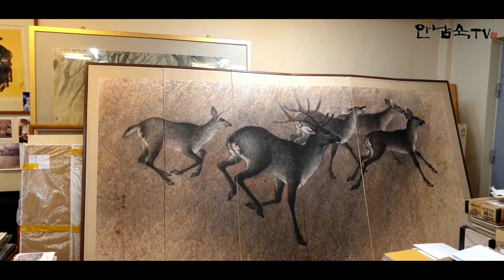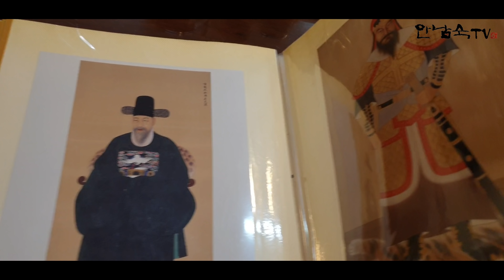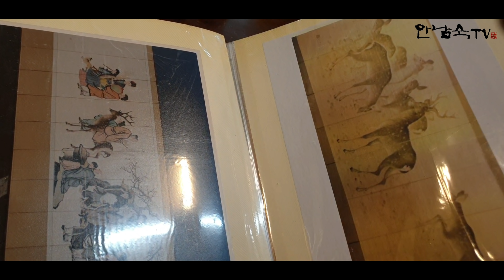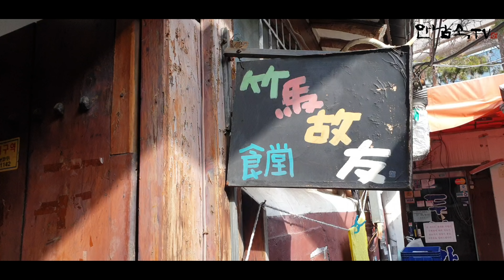문병가서 오피스텔 계약/기적창조.서울입성/[자작스토리 제28화]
설연휴때 대구에서 서울로,미술계 거목이신 아천화백님 병문안갔다가 다음날 오피스텔(갤러리.화실용도)을 계약하고 오는 일이 생겼습니다.

80세의 선생님께서 병환으로 몸져 누우실까봐
염려도 되고,조선후기 장승업의 화맥을 잇는 생존인물이신데 후계를 이어야겠다는 간절함이 생겼습니다.

최근에 대구 갤러리에서 청도로 확장한 상황에서
매주 서울을 가서 그림을 사사받으며 화맥을 잇는다는게 쉽지는 않겠지만,현실의 한계를 넘어 새로운 도전을 하려고 합니다.

영상 앞부분에는 최근 저의 근황,중간에는 아천선생님화실,뒷부분에는 오피스텔 환경등을 담았습니다.앞으로 펼쳐질 스토리 기대해주세요~^^